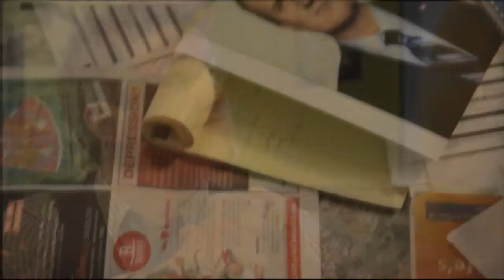Jeff MacKinnon Acting Reel 2012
Aligned Entertainment
-Brett Carducci